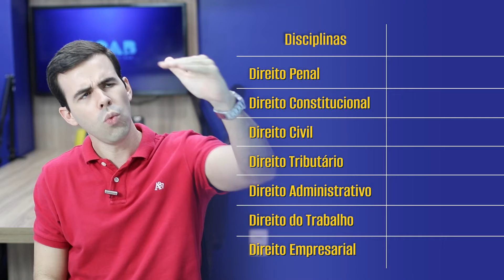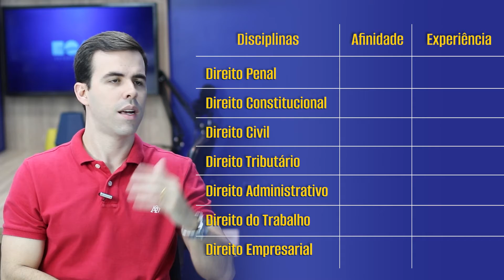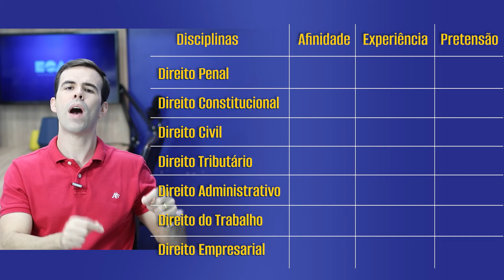A MELHOR DISCIPLINA PARA 2ª FASE NA OAB | ESTUDAR PARA OAB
Como escolher a disciplina de segunda fase para OAB?

Nesse vídeo, vamos te ensinar como escolher a melhor disciplina para sua segunda fase da OAB.

Seja EOAB - Somos EOAB!